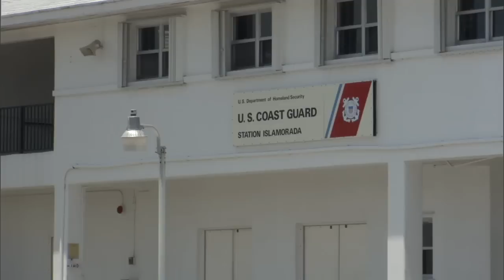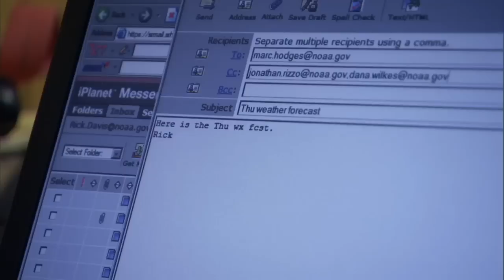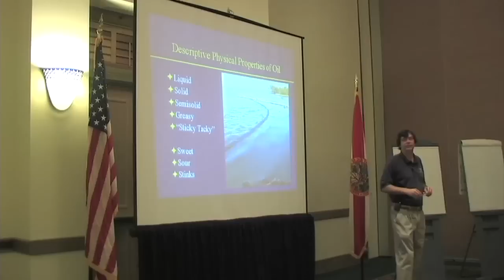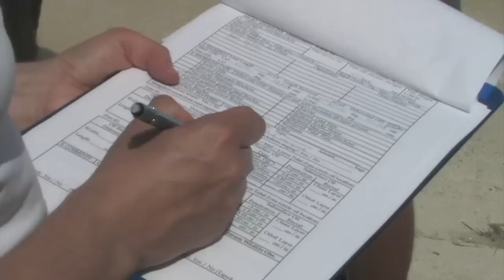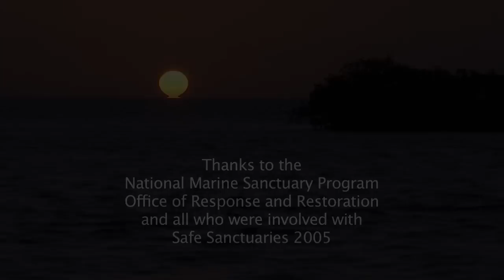NOAAs Emergency Response Program: Safe Sanctuaries 2005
NOAA's Office of Response and Restoration keeps their oil spill response program ship-shape by running exercises every year.  In 2005, the exercise focused around a hypothetical oil tanker grounding in the Florida Keys National Marine Sanctuary.  Follow the inter-agency response that results from a massive oil spill in "Safe Sanctuaries 2005."

Produced by NOAA's Ocean Media Center for NOAA's Office of Response and Restoration.

For more information about NOAA's Office of Response and Restoration and oil spill clean up efforts,